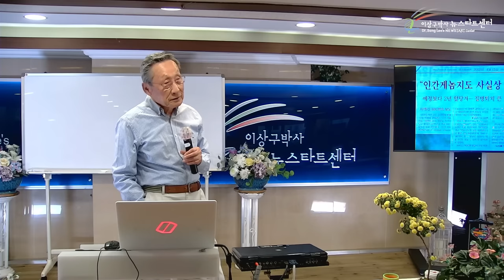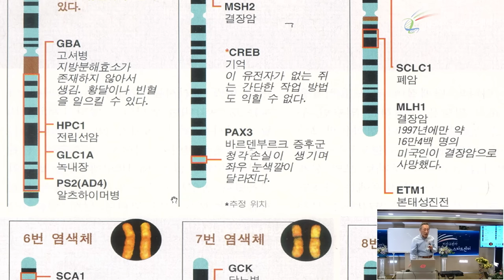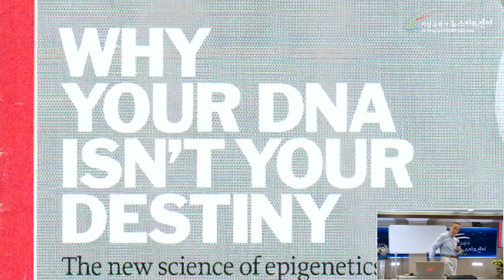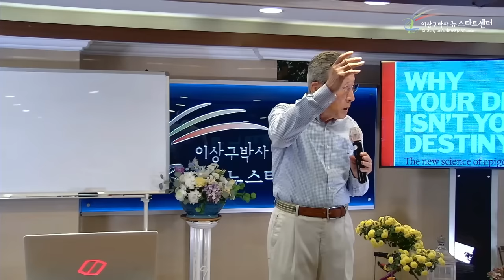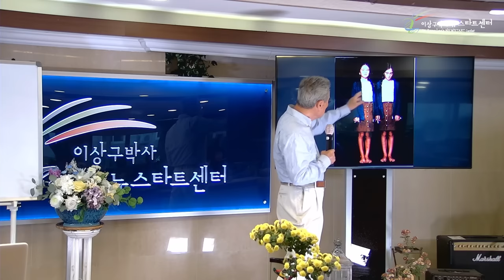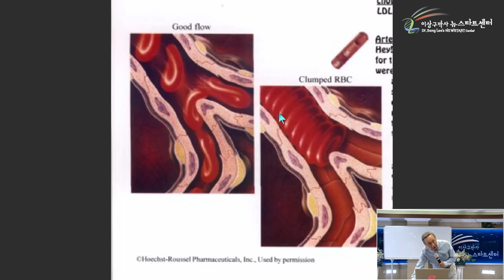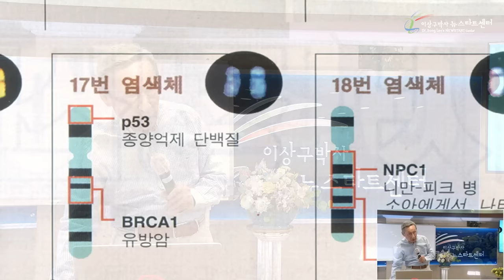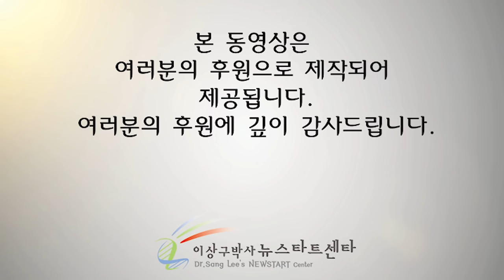[뉴스타트 건강강의 2강] 선택, 선택으로 치유된다